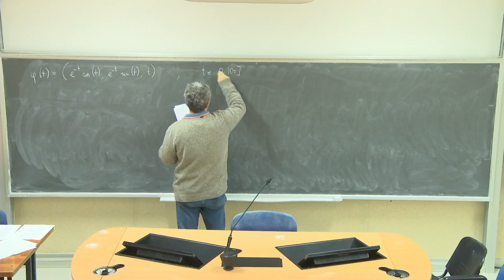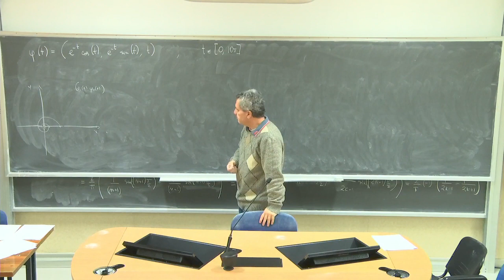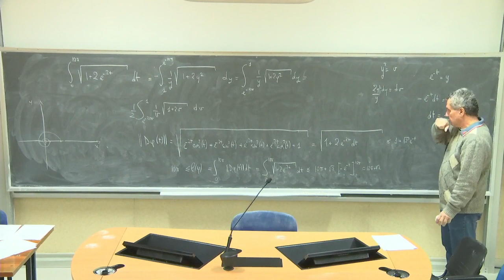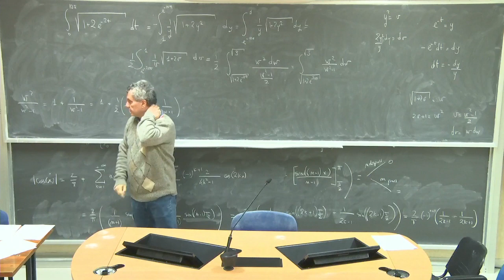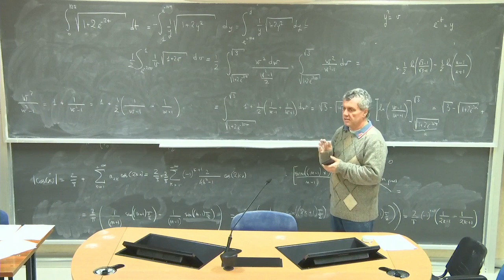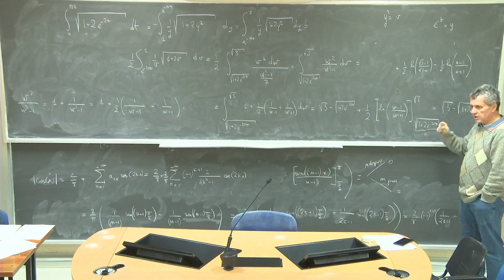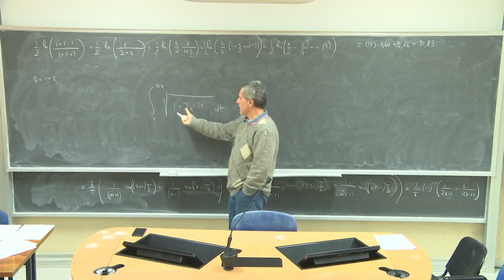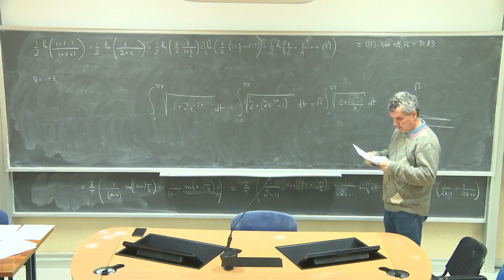Analisi Matematica III Telc Lezione 19b